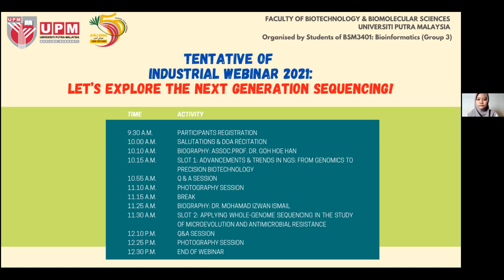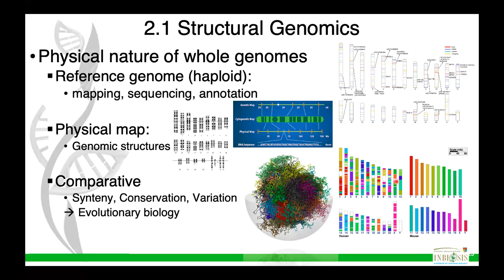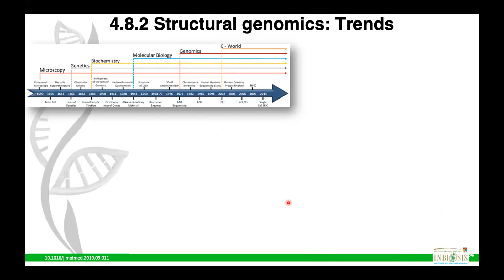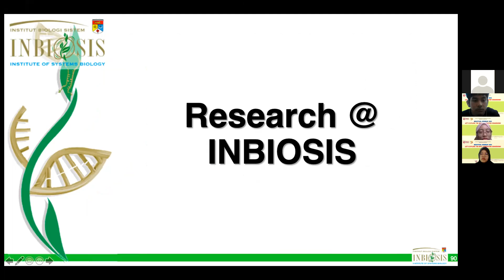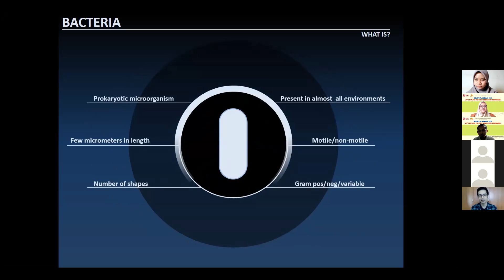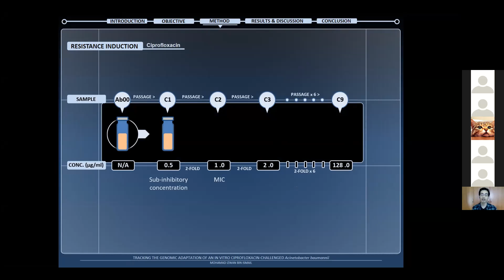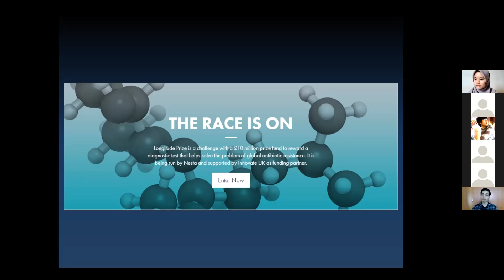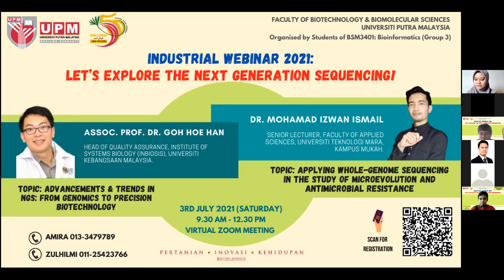UPM Industrial Webinar 2021: NGS